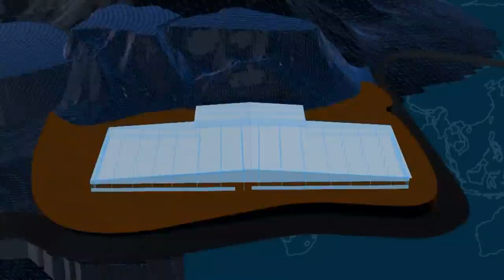Jubilee Concert | Electric Vengthlang Branch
KTP General Conference 2020
February 29, Inrinni Zan
Kristian Thalai Golden Jubilee Concert